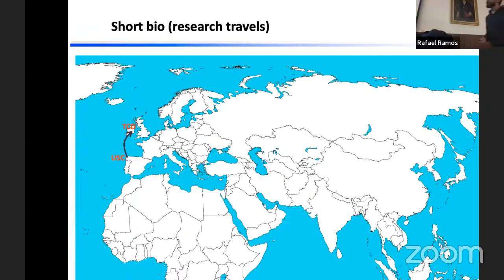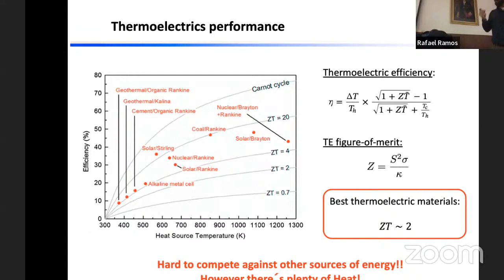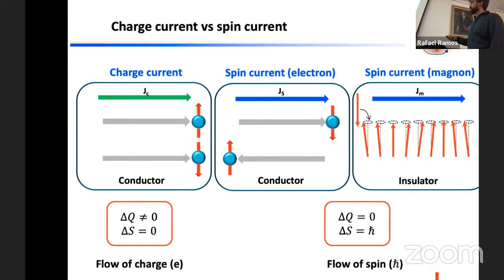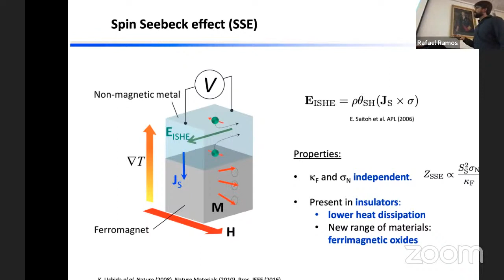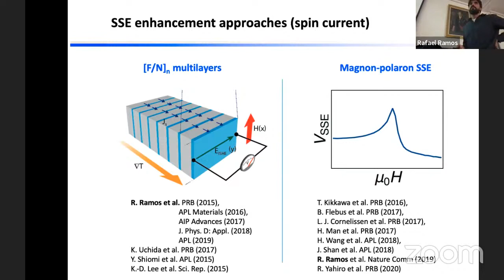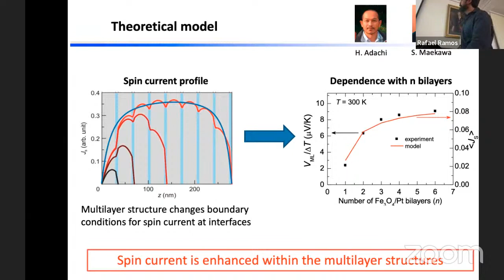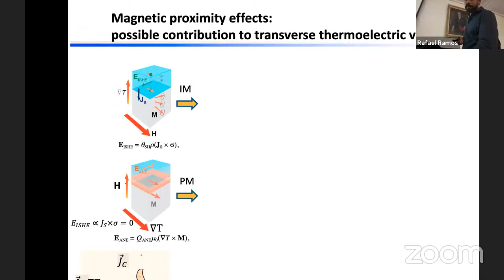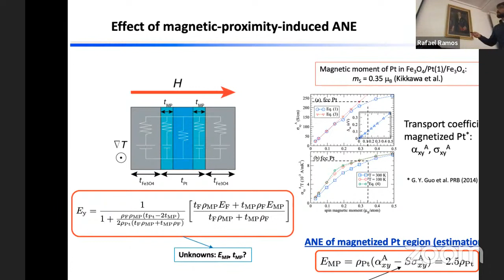Rafael Ramos: Thermoelectric conversion mediated by spin currents